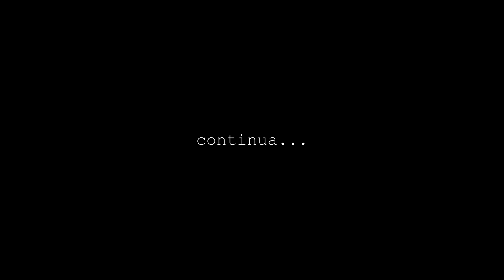RAFAEL GABRIEL - Eu e o Tempo (Making Of #1) 🇧🇷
Video Making Of by Rafael Gabriel performing "Eu e o Tempo". Todos os Direitos são Reservados.

Eu e o Tempo - Making Of 1
Música lançada em 23/08/2018 NAS PLATAFORMAS DIGITAIS.

Sejam bem vindos a está história. Nela você vai saber um pouco mais sobre mim e sobre você também. Irá relembrar e rever momentos históricos da humanidade nos últimos 30 anos. Eu e o Tempo é mais que uma música, bem mais que um projeto audiovisual. É uma viagem no tempo e nas lembranças. Um momento para refletirmos sobre quem somos, o que fizemos e para onde estamos caminhando.

Será que tudo oque aconteceu valeu a pena? Dependendo do ponto de vista tudo tem seu lado positivo e seu lado negativo. O que é bom pra um pode ser mal para outro, e visse e versa.
Mas e você, o que pensa sobre isso?

Bem, posso falar por mim. Sou um sobrevivente.
Sobrevivi a tudo e a todos. E o meu louvor a Deus estará para todo sempre em sua Casa.

[ FICHA TÉCNICA ]
Direção Executiva e Artística: RGMUSiC
Produtor Musical: André Gomes (Studio Emporium Musical)

[ PARTICIPAÇÕES ESPECIAIS ]
Carlos Eduardo: Baterista
José Douglas (Doug): Contra-Baixo